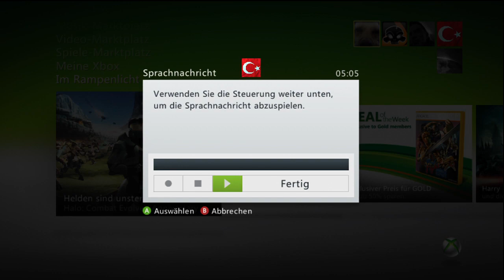Löffel der Woche Reloaded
komm Quickscope no Scope ^^